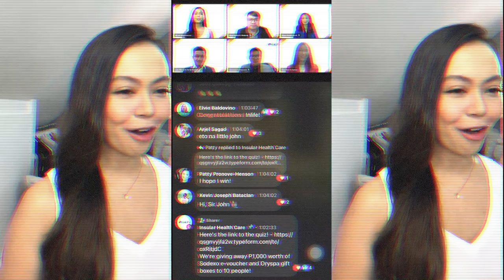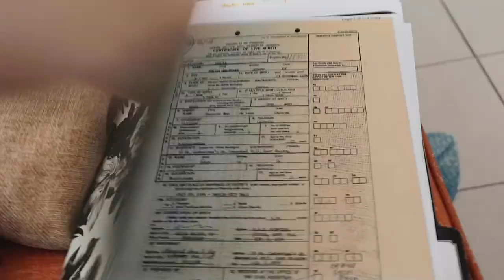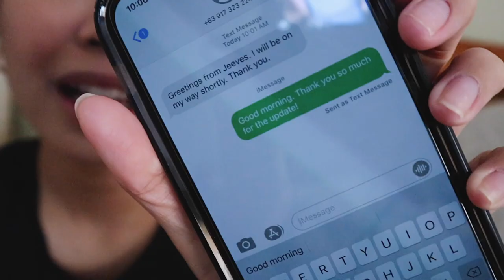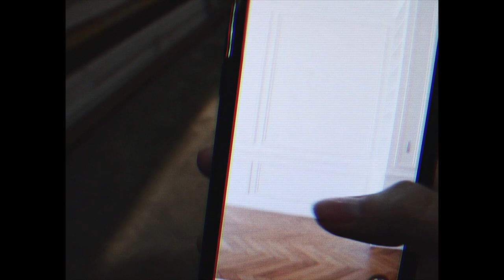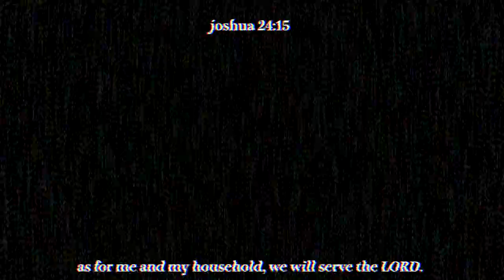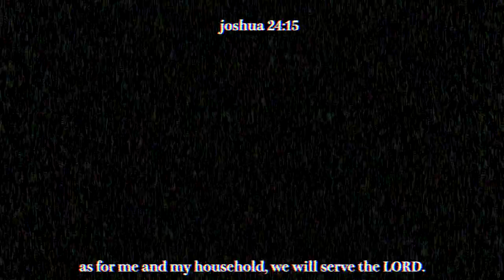IT'S STARTING TO SINK IN: Last Wedding Gown Fitting 😭 + New Apartment Updates!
Hello MiLouvs! This video was very difficult to edit, because I kept on getting emotional on EVERY clip. Nonetheless, I'm grateful I get to share important moments like these to all of you, and someday I can look back at them too. ✨

Checkout Jeeves Manila:
1. IG: @jeevesmanila

1. Music by Singto Conley - Fluttering
2. Music by Kevatta - treasure map
3. Dyalla - Wonderful